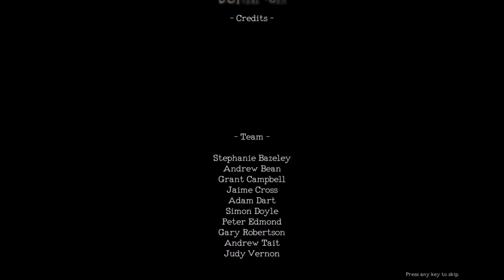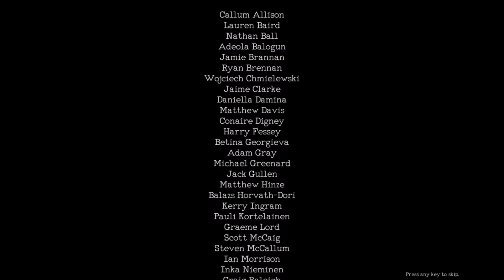【Monstrum】 The Brute 全脱出ルート編